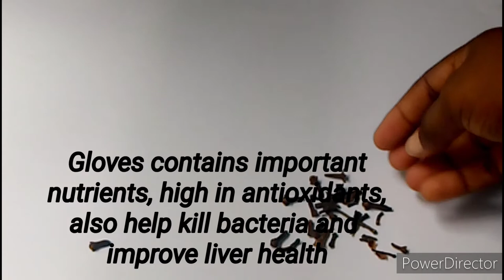THE BEST S*X DIET 2: HOW TO EAT YOUR WAY TO A STRONG LIBIDO | MY GRANDMA'S OLD RECIPE.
Hello family 🥰 this healthy drink is all you need to bring back your pride as a man. Because sexual satisfaction is important for a happy healthy relationship

in this video, i share with you a simple healthy and nutritious drink using all natural ingredients that contains powerful vitamins, minerals, antioxidants and anti-inflammatory properties that will help keep get rid of bad cholesterol, toxins and keep you healthy.